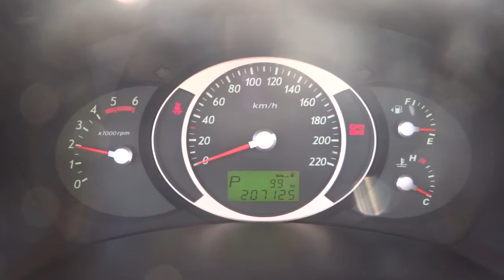[Autowini.com] Korean used car - 2006 Hyundai Tucson 2.0 VGT MX (Daysun-013)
Best Regards,